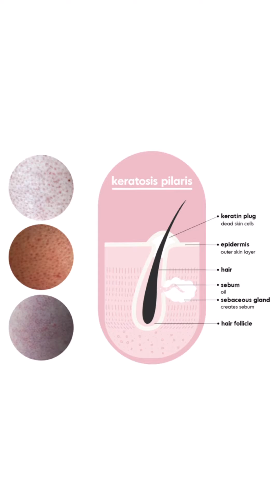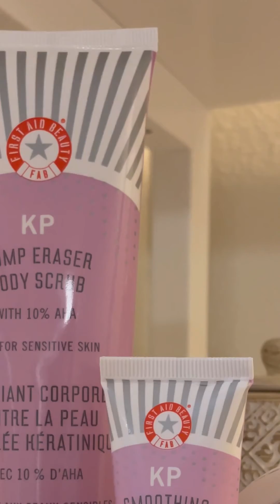Dealing with KP